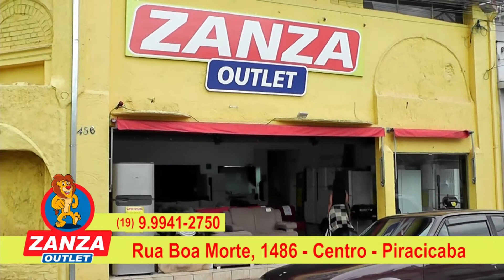Zanza Outlet 04 08 22